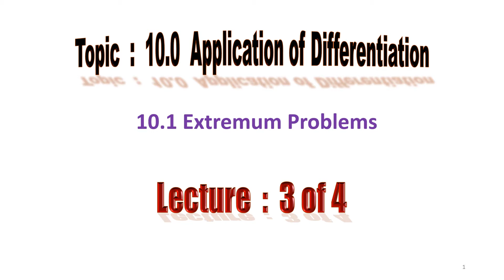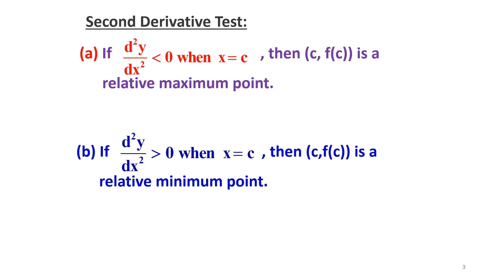Chapter 10/10.1 Applications Of Differentiations (5/8).mp4